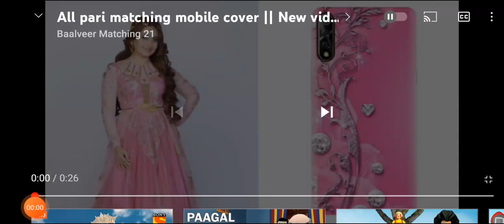All pariya matching vs Phone Design...